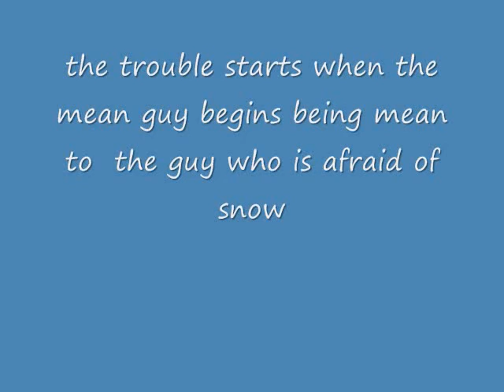Supreme Slapstick 10 (Snow Wars)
2 guys fight over basically nothing.